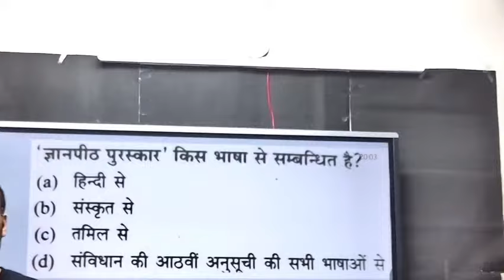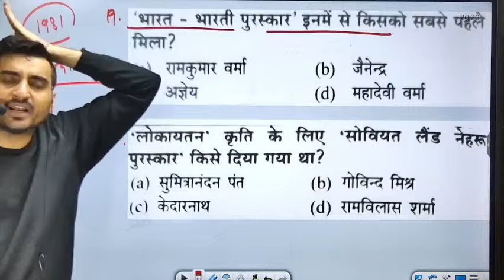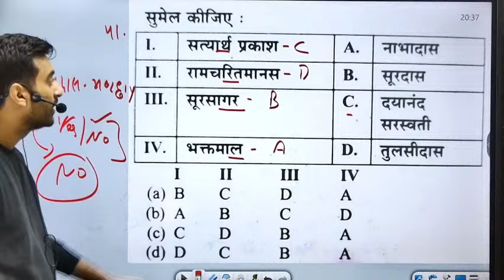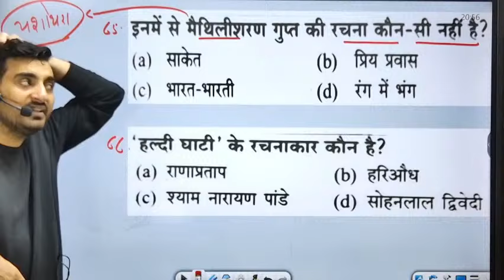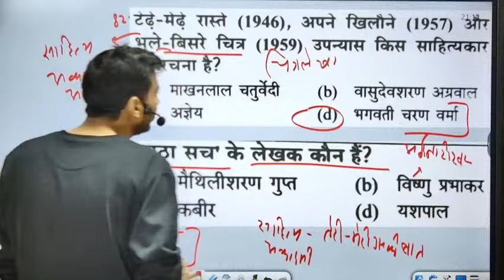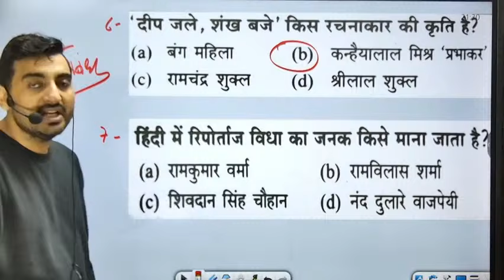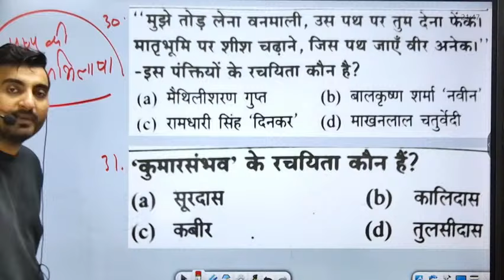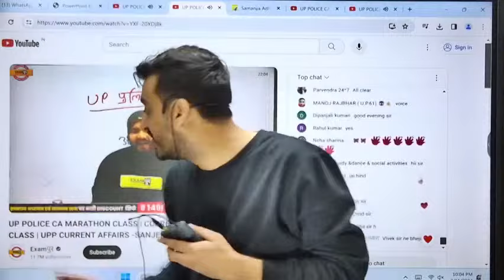UP POLICE HINDI MARATHON CLASS | UP CONSTABLE HINDI SAHITYA | UPP HINDI MARATHON CLASS BY VIVEK SIR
विवेक सर के WHATSAPP चैनेल लिंक , DIRECT WHATSAPP से जुड़े विवेक सर से

🔴विवेक सर के CLASS के PDF के लिए विवेक सर के टेलीग्राम GROUP को JOIN कीजिये

✅रेलवे परचम बैच 2024 RRB -NTPC | GROUP D | ALP (CBT 1 +CBT 2) TECHNICIAN | RRB JEE  Course

🔴सबसे पहले और सटीक UPDATE पाने के लिए (UPP, UPSI, SSC GD, RAILWAY)

📢 Our Courses📚:-
📢 𝐎𝐮𝐫 Books📚:-
✅Up Police Constable 15 Practice Set
✅Up Police Constable Previous Year Question 2023
✅Up Police Constable (Practice Set+pyq) Combo

📢 𝐎𝐮𝐫 𝗡𝗼𝘁𝗲𝘀📚:-
✅Upsi Class Notes Complete Syllabus 18 Notes Book 2022-23
✅Up Police Constable Class Notes Complete Syllabus 18 Notes Book 2022-23